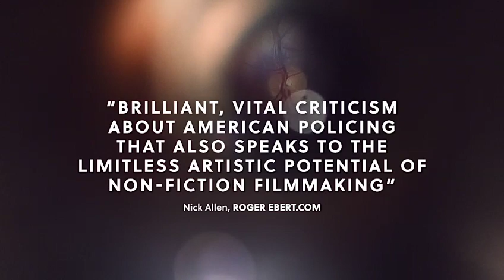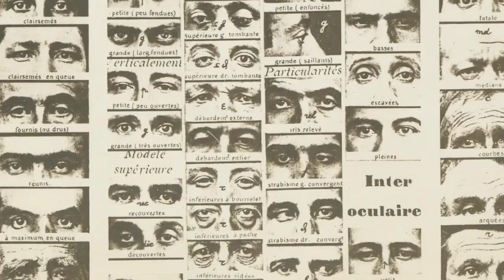All Light, Everywhere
ALL LIGHT, EVERYWHERE is an exploration of the shared histories of cameras, weapons, policing and justice. As surveillance technologies become a fixture in everyday life, the film interrogates the complexity of an objective point of view, probing the biases inherent in both human perception and the lens.